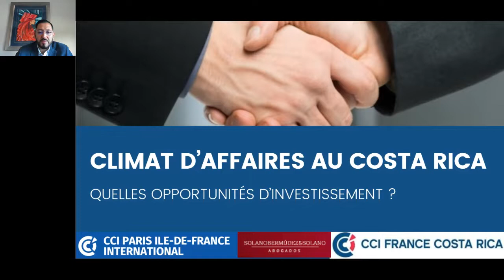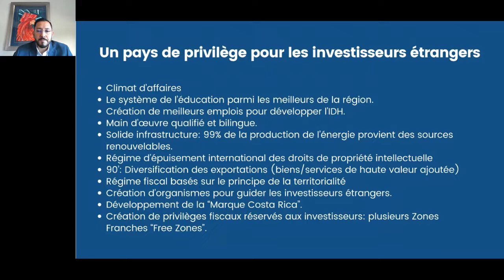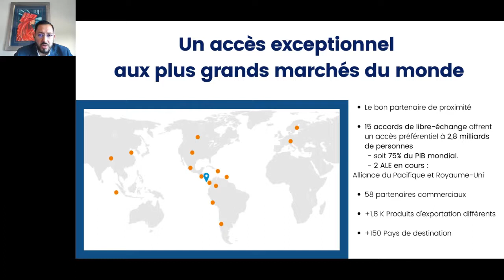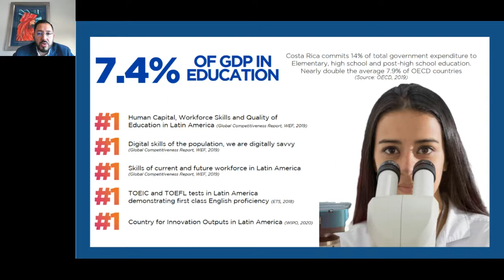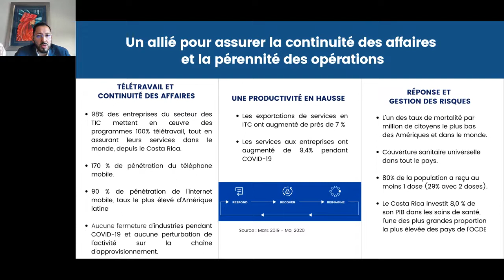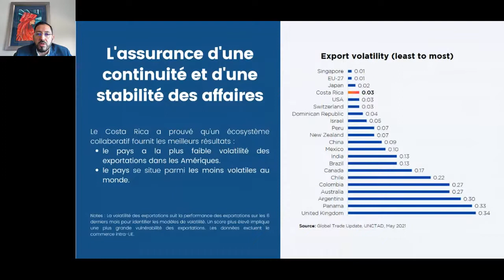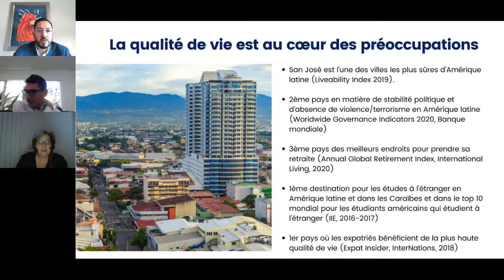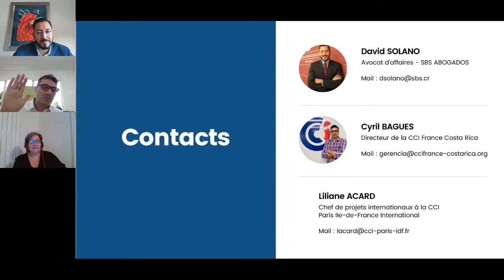Costa Rica : marché dynamique, porte d'entrée de l'Amérique centrale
Destination stratégique reconnue pour sa stabilité politique et économique, le Costa Rica est devenu le lieu privilégié en Amérique Centrale pour l'implantation de nouvelles entreprises.

Ce webinaire aura pour but de présenter les nombreuses opportunités d’affaires dans le pays en se concentrant sur les secteurs les plus performants et leurs avantages concurrentiels.

Pour suivre et participer à FDI2021 du 16 novembre au 10 décembre 2021